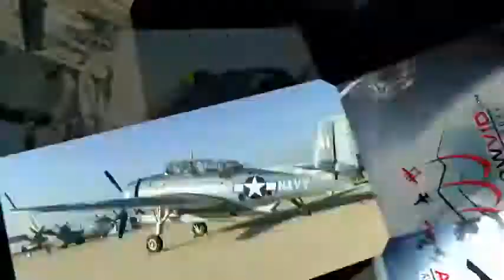TBM AVENGER AT MARCH FIELD AIRFEST 2012